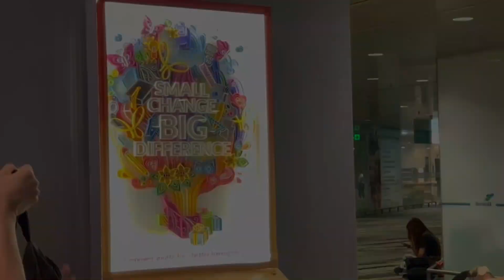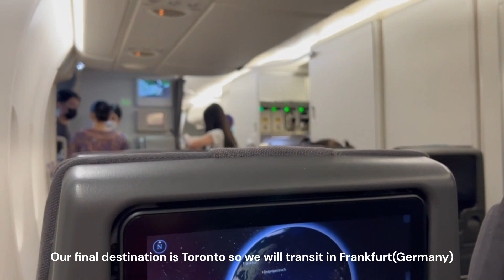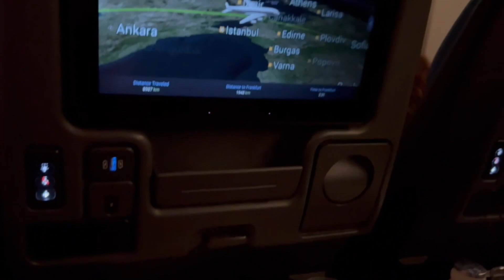SIA-26 A380 | Singapore to Frankfurt in Singapore Airlines | Flight experience and review